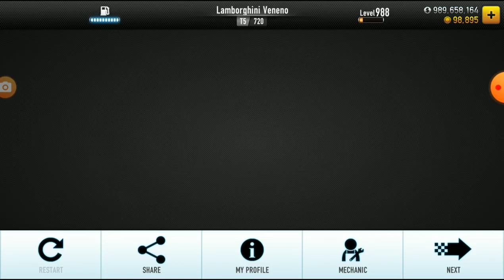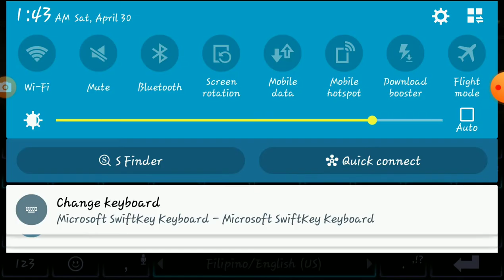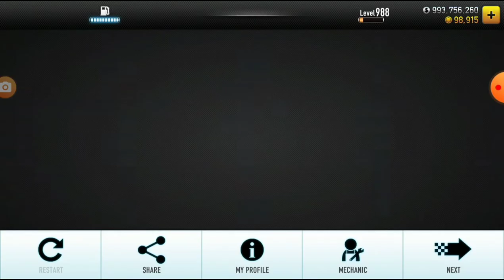CSR Racing - Winning All The 4 The International Boss Cars (With Shift Patterns) (MECH ONLY)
Chapters:
0:00 Beating Zoe & winning her Lamborghini Veneno (MECH ONLY).
3:55 Beating Le Sapeur & winning his Jaguar C-X75 (MECH ONLY).
7:30 Beating Ivan & winning his Koenigsegg One:1 (MECH ONLY).
11:32 Beating Cypher & winning his Mazda Furai (MECH ONLY).